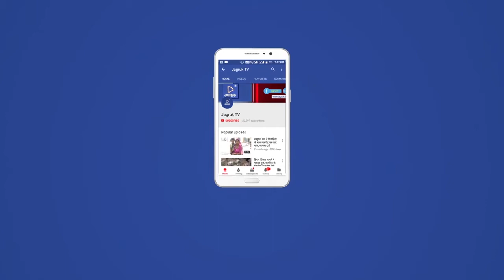Jagruk TV : 21 पंचायत समितियों में प्रधान और जिलाप्रमुख कांग्रेस का बनेगा : बैरवा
बाड़मेर। कांग्रेस के वरिष्‍ठ नेता पूर्व सांसद और वर्तमान विधायक खिलाड़ीलाल बैरवा ने मंगलवार को जिला कांग्रेस की बैठक को संबोधित करते हुए कहा कि राज्‍य सरकार की जनकल्‍याणकारी नीतियों को देखते हुए पूरे प्रदेश में जनता का कांग्रेस के प्रति रूझान बढ़ा है, खासकर केन्‍द्र सरकार के किसान विरोधी बिलों के बाद ग्रामीण क्षेत्रों के किसानों में भाजपा के प्रति भारी आक्रोश है। बैरवा ने कहा कि ग्रामीण जनता और किसान वर्ग को कांग्रेस से भारी उम्‍मीदें है और इसी के चलते पंचायतीराज चुनावों में कांग्रेस को भारी सफलता मिलेगी।

प्रदेश पर्यवेक्षक बैरवा ने कहा कि बाड़मेर जिले में कांग्रेस जनप्रतिनिधियों की सक्रियता और जनता के प्रति सर्मपण भाव को देखते हुए निश्चित्‍त तौर पर बाड़मेर जिले के 21 पंचायत समितियों में कांग्रेस के प्रधान बनने के साथ ही जिलाप्रमुख भी कांग्रेस का ही बनेगा।

बैरवा ने कहा कि कांग्रेस के समस्‍त कार्यकर्ताओं और जनप्रतिनिधियों को आपसी सामजंस्‍य और सहयोग के साथ ऐसे उम्‍मीदवारों का चयन करना है जो जनता के विश्‍वास पर खरा उतरने के साथ ही कांग्रेस की रीति-नीतियों पर भी खरा उतरें।

इस मौके पर शिव विधायक अमीन खान ने प्रदेश पर्यवेक्षक खिलाड़ीलाल बैरवा को भरोसा दिलाते हुए कहा कि बाड़मेर जिले में कांग्रेस पूरी तरह से एकजुट है और इसी एकजुटता के साथ निश्चिततौर पर जिले के 21 पंचायत समितियों में कांग्रेस के प्रधान बनने के साथ ही जिलाप्रमुख भी कांग्रेस का ही बनेगा।

चौहटन विधायक पदमाराम मेघवाल ने कड़ी से कड़ी जोड़ने की बात करते हुए कहा पंचायतीराज चुनावों में कि प्रदेश में कांग्रेस की जनकल्‍याणकारी नीतियों का फायदा निश्चिततौर पर मिलेगा। मेघवाल ने कहा कि जनता भाजपा की कुनीतियों के विरूद्ध पूरी तरह से जागरूक है और बाड़मेर में पंचायतीराज चुनावों में कांग्रेस का परचम लहराएगा।

जिलाध्‍यक्ष फतेहखान ने स्‍वागत भाषण दिया।

Jagruk TV